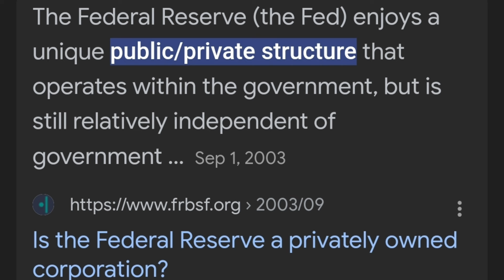XRP Look At this ! Why Now ?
Another big moment has come for XRP in a time period where all the stars seem to be aligning. What us next for XRP in its march toward world Domination.

JPMorgan's views on Bitcoin are somewhat nuanced. While they acknowledge the potential of Bitcoin and the broader cryptocurrency market, they also recognize the inherent risks and limitations.
 * Potential for growth: JPMorgan analysts believe that the crypto market is likely to rebound in August 2024, following a period of correction. They also acknowledge that Bitcoin, despite recent price fluctuations, is likely here to stay.
 * Cautious approach:  JPMorgan recommends approaching Bitcoin with caution and suggests including it as a small part of a diversified investment portfolio. They advise investors to prioritize traditional asset allocation strategies for long-term investing.
0:00 XRP
14:48 ADA
19:33 BTC
22:33 BTC article 2